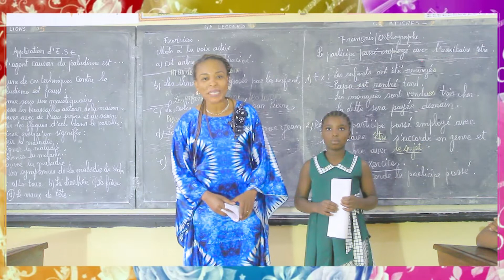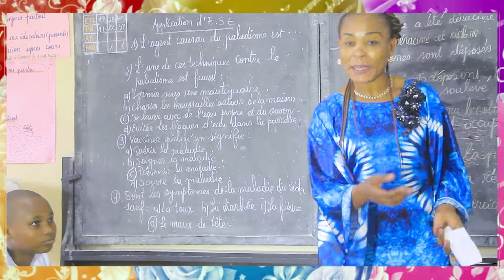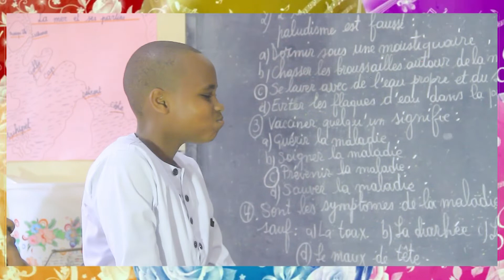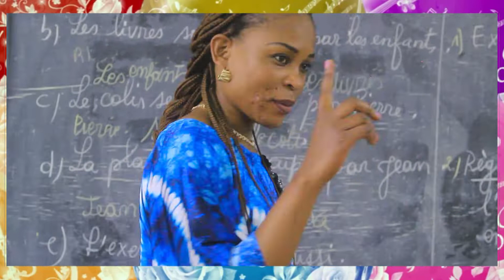EMISSION MICRO POUR LES ENFANTS DU DIMACHE 20 Février 2022 dans la Paroisse SAINT ESPRIT/Goma